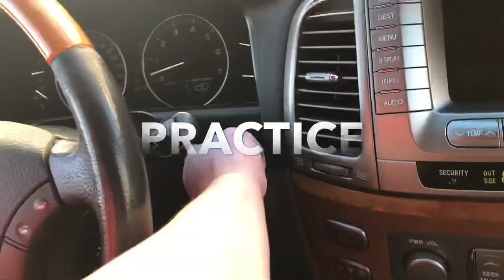The Best Super Bowl commercial of 2021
As a startup company based in Colorado, we are excited someday to have an ad air during the Super Bowl. In the meantime, here is our attempt at creating a spot that resonates with our “why”.

We believe in empowering everyone to be strong, bold, and confident. We hope The Answer inspires you to exercise and say positive affirmations, to achieve all that you believe.

The Answer™ is a piece of exercise equipment that builds cardio strength, tones muscles, and improves balance and flexibility. Our philosophy is to offer free exercise videos and take a holistic approach to working the physical, mental, emotional, and spiritual body. Through practice we can all become our best selves.

Please share this post and video with your, friends, family, and co-workers to help us spread the word. We thank you for joining The Answer community and investing in the wealth of your health! You truly inspire us, and we are grateful that you have chosen us to help you.

Let’s Stand Up for Greatness Together!